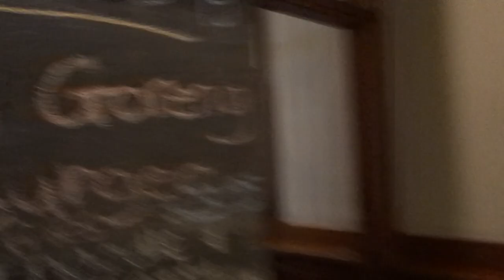massive vegan pub food mukbang!!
This vid was fun & yum I hope u enjoy watching us stuff our faces with vegan foods ily xx

Reneeh27
Eliishaxx